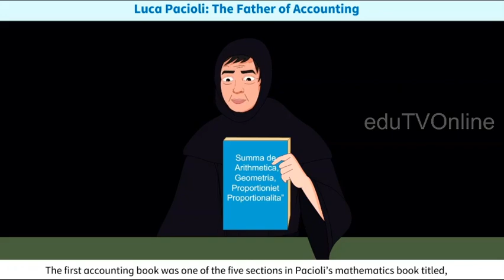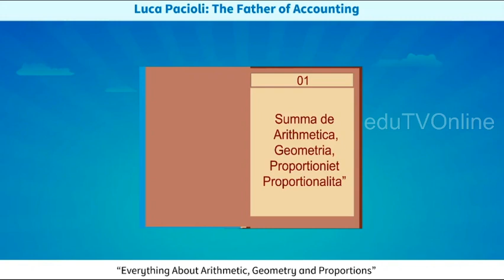Luca Pacioli--The Father of accounting Business Studies-Accounting ||Animated Video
This channel providing services for subject learning, Education to students preparing for various competitive examinations. Cambridge international examination, IGCSE, GCE O Level Examination , and IGCSE EDEXCEL CBSE AQA CCEA OCR NCERT SCERT etc,Resource material collections, and audio video discussion of competitive examinations.